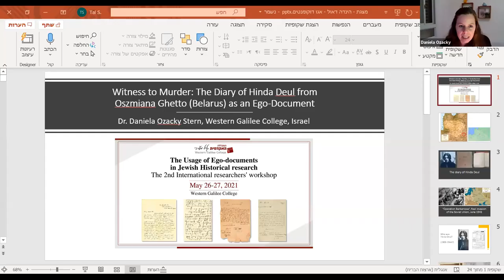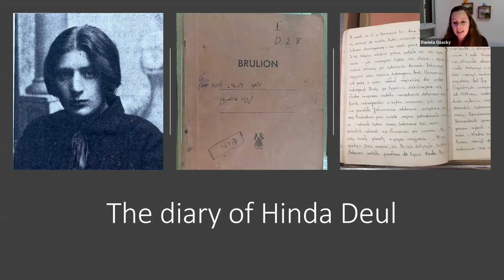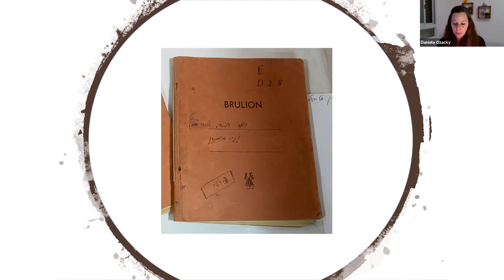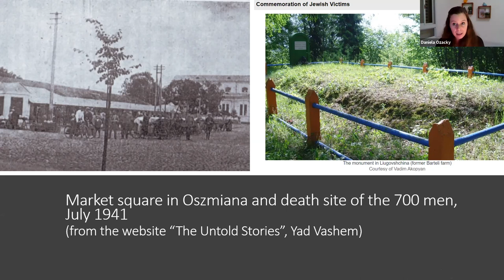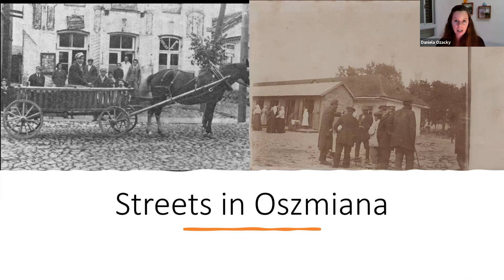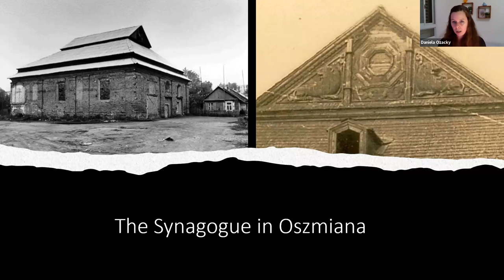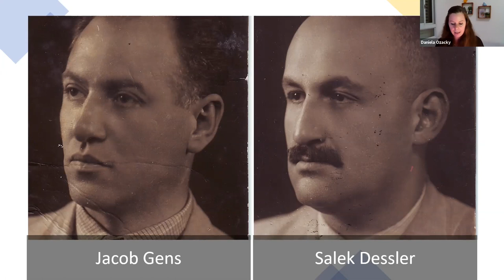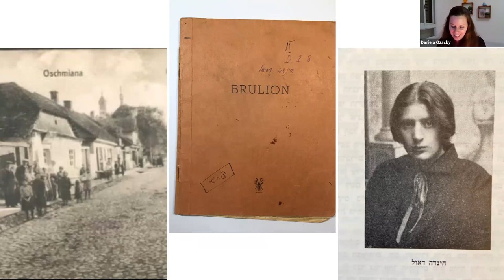The Usage of Ego-documents in Jewish Historical research | Session 5-2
Second International researchers' workshop
Session 5
General session
Chair: Haim Speber
Daniela Ozacky Stern, Western Galilee College
Withness to Murder: The Diary of Hinda Deul from Oszmiana Ghetto (Belarus) as an Ego- Document